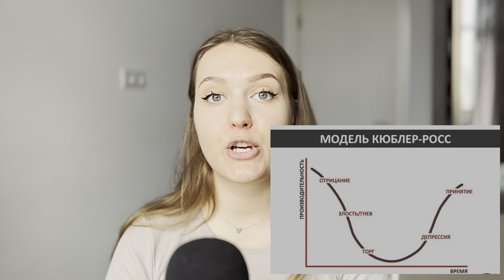как принять недостатки свои и любимого человека + упражнения от психолога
Привет, друзья!
Меня зовут Ира. Я практикующий психолог.
Сегодня хочу обсудить с вами тему принятия своих недостатков и не идеальность других людей и мира в целом.